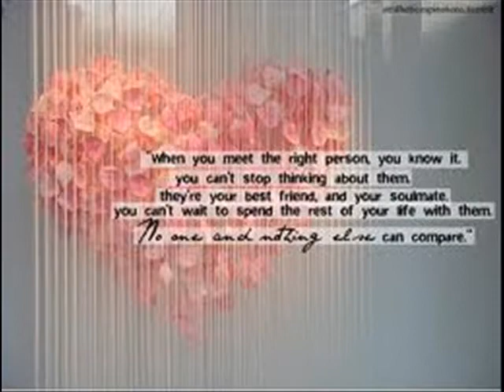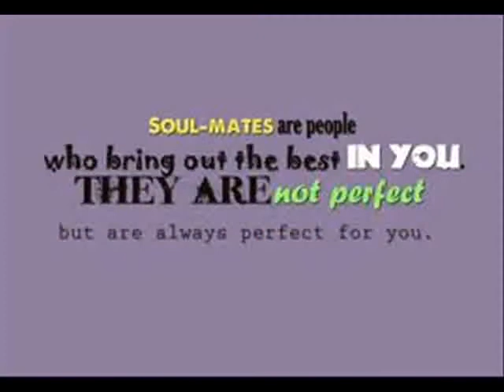soulmate(Bestfriend)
For All of the Soulmates And Best friends Out There